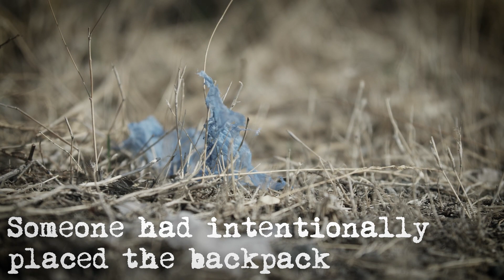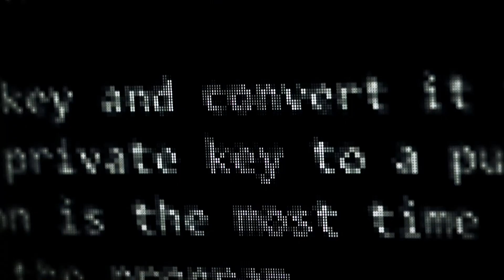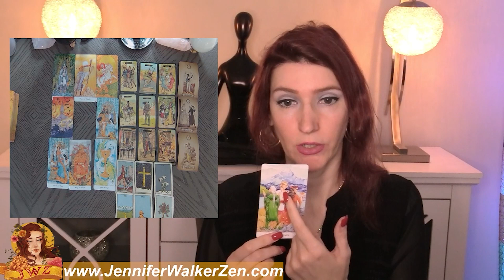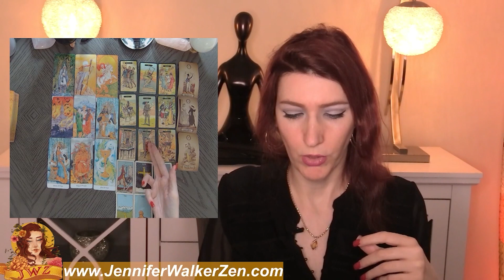Accident or Murder? What Happened to the Missing Dutch Girls Panama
Kris Kremers and Lisanne Froon were Dutch students who disappeared on 1 April 2014, while hiking the El Pianista trail in Panama. After an extensive search, portions of their bodies were found a few months later. Their cause of death could not be determined definitively, but Dutch authorities working with forensic and search-rescue investigators initially thought it likely the students had accidentally fallen from a cliff after becoming lost. However, foul play could not be entirely ruled out, and is considered by some much more likely due to other remains being found. The circumstances and aftermath of their disappearance have resulted in much speculation about their final days.

Panamanian authorities came under fire for allegedly mishandling the disappearance and aftermath. Further investigation into the case in 2017 raised questions about the initial investigation, as well as a possible link to murders in the area. Although many theories have been presented as to what happened to Kremers and Froon, no official cause of death has been ruled.